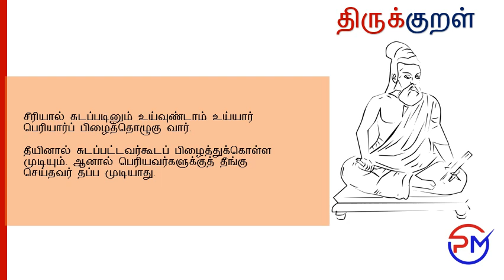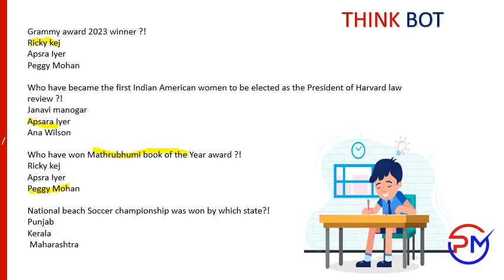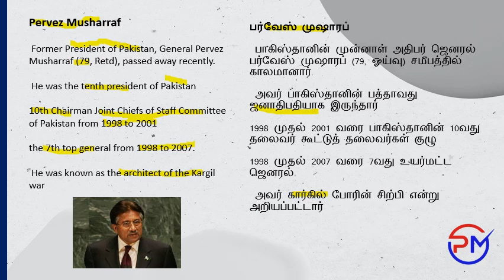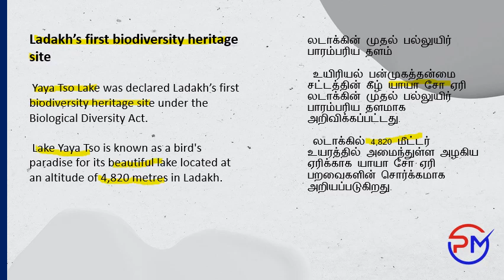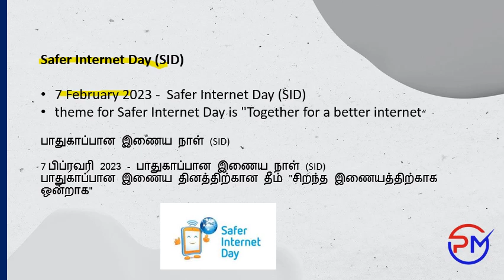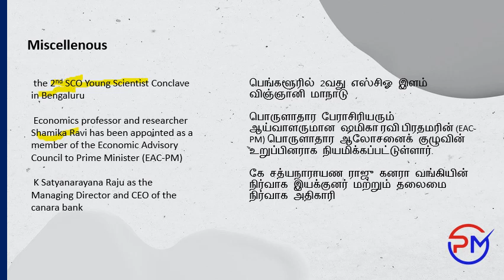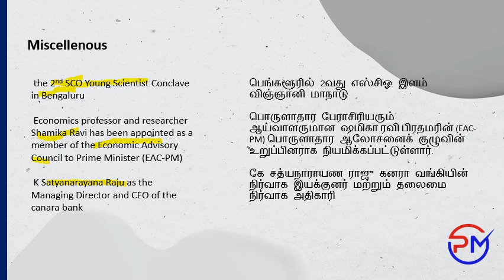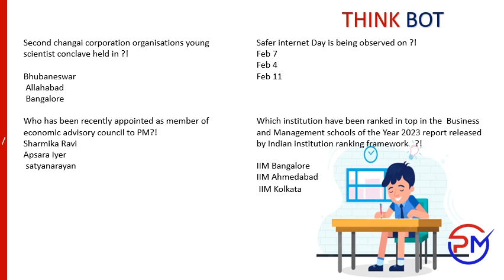PM IAS NEWS ANALYSIS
Hybrid | Regular starts on: 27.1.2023

Timing: 02:00 pm to 5:00 p.m

Visit link for details -

Student smart approach to cover TNPSC Group I & II Prelims and mains syllabus.

*Course duration is 6.5 Months
*Hybrid class videos are available on our website.

* 32 Prelims Class Tests
* 6-12th Book back test series
* Highly Qualified and Certified Trainers
* 190+ success stories

*Most Trusted Academy for TNPSC Examination in Coimbatore and Erode.